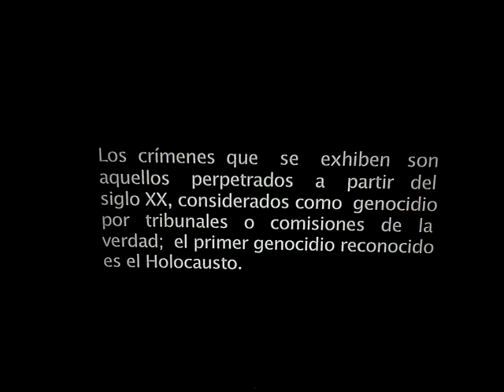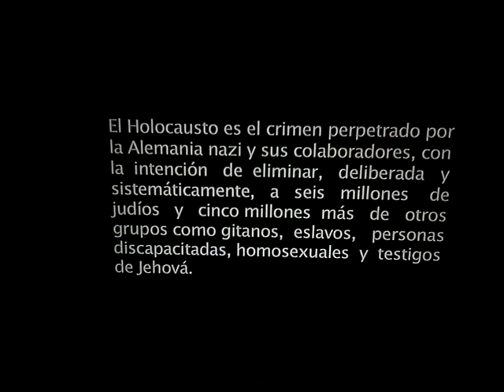23 MAY 2015-III MUSEO MEMORIA Y TOLERANCIA CDMX